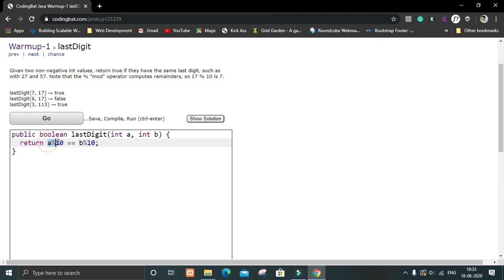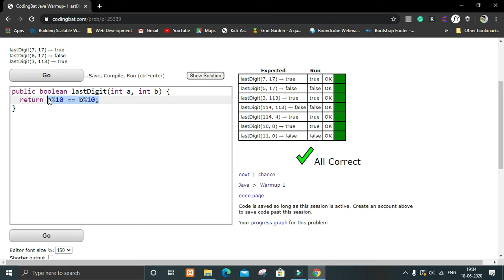lastDigit || Java Exercise || CodingBat.com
In this video, I have solved and explained another java programming problem from the website codingbat.